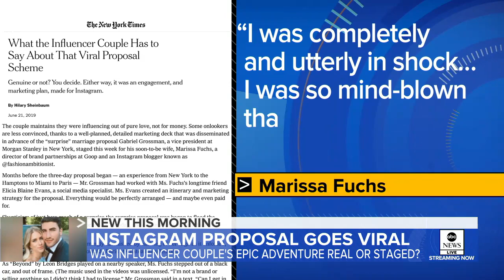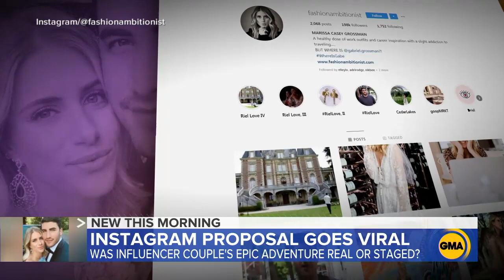Was an influencer's Instagram proposal a ploy to go viral? l GMA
Many are left wondering if Gabriel Grossman's surprise wedding proposal to his influencer girlfriend, Marissa Casey Fuchs, was real or fake.